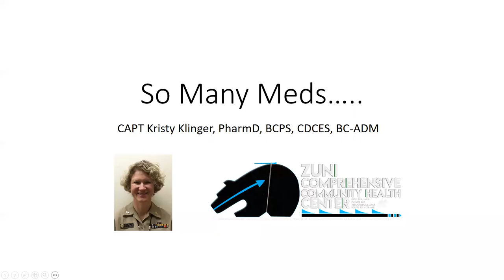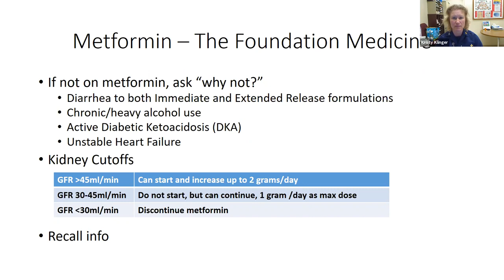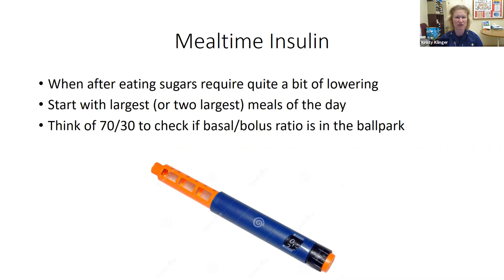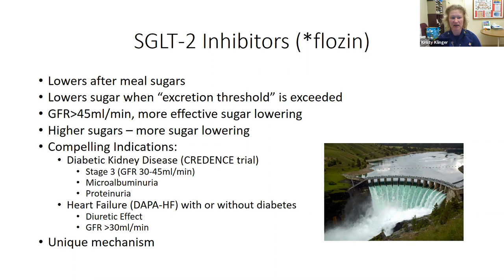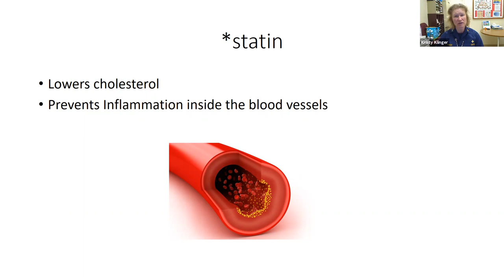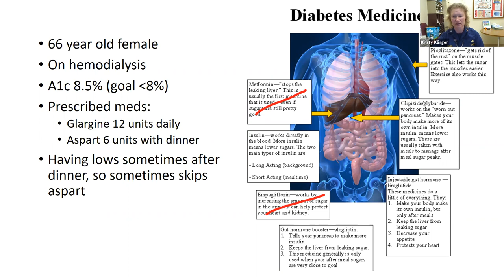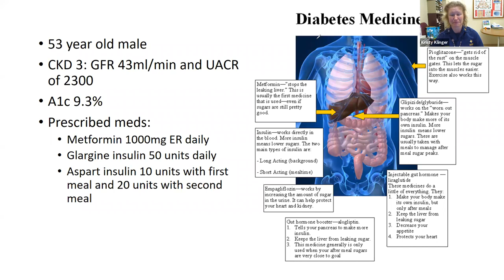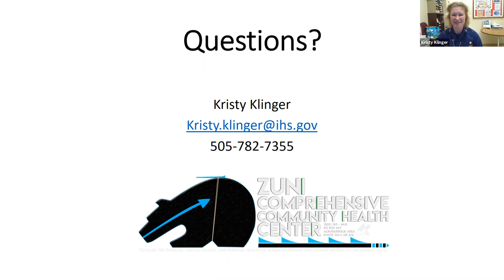Native American Partnership for Health & Wellness Promotion Online Trainings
So Many Meds... presented by pharmacist and diabetes educator Kristy Klinger